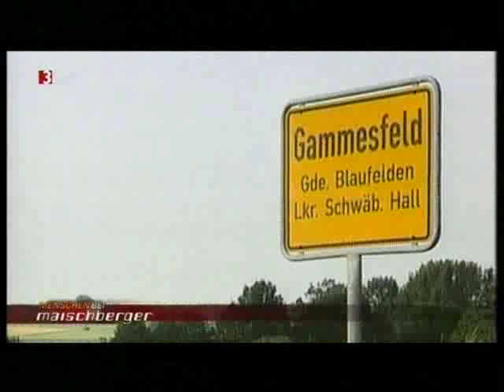Banken: Fritz Vogt bringt es auf den Punkt- bei Maischberger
Der ehemalige Chef der "kleinsten Bank in Deutschland" ist Gast bei Sandra Maischberger- auf Grund der aktuellen Geschehnisse möchte ich diesen Ausschnitt hier einstellen.
Menschen bei Maischberger vom 7. Oktober 2008 (Thema: Droht uns jetzt allen die große Pleite?).
Ist die Börse das Wichtigste im Leben? Die aktuelle Berichterstattung vermittelt uns das.
Ganz besonders beeindruckt haben mich in diesem Zusammenhang die harten und mutigen Worte des ehem. Leiters der kleinen Raiffeisenbank im schwäbischen Dorf Gammesfeld, Fritz Vogt, ein Mann mit viel Lebenserfahrung, dessen Großvater die Bank im Jahre 1890 gründete. Er bringt es auf den Punkt.
Gäste: Frank Lehmenn, Rudolf Hickel, Fritz Vogt, Joachim Llambi, Ingrid Otto, Hartmut Knüppel.